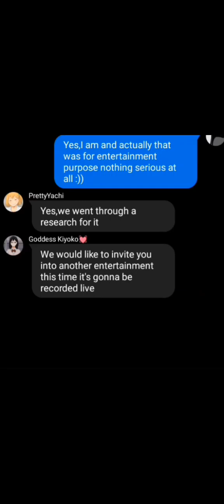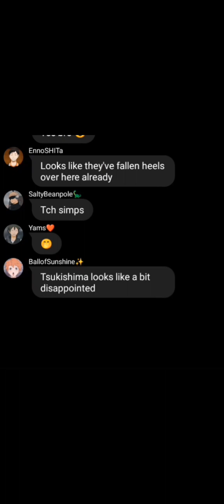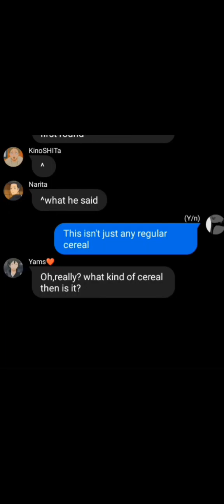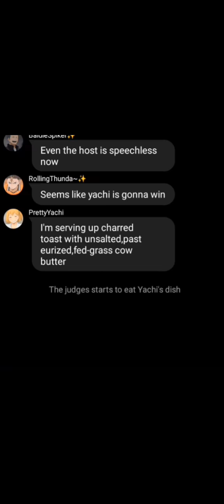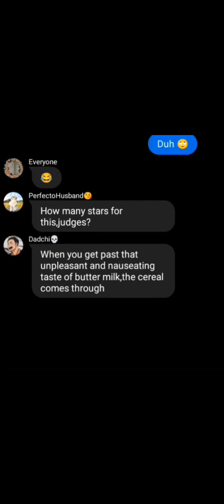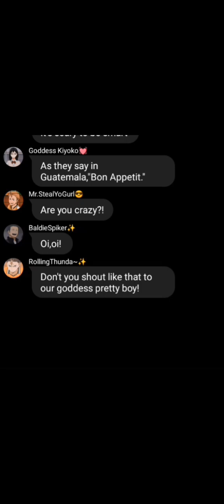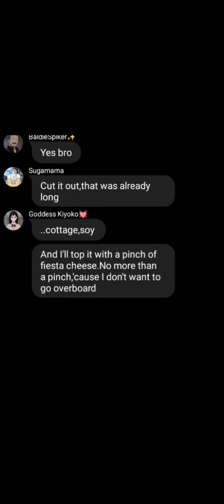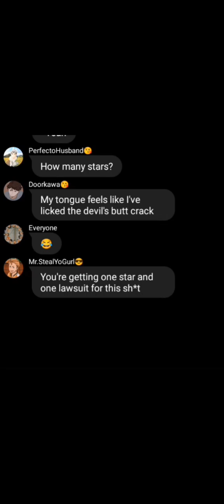Haikyuu's World's Worst Cook Off~|Kardashian Spoof~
Hello everyone! I'm uploading another video today.The World's Worst Cook Off from Kardashian Spoof,hopefully you guys will like it.

Leave a like if you like the video,leave a comment so I can read your thoughts about today's video and I appreciate if you guys suggest any appropriate content of haikyuu and other anime/s.Also,if you don't wanna get left behind make sure you hit that subscribe button and turn all notification bell.

Warnings:
♡Grammatical errors
♡Wrong spell/ings
♡Cringe